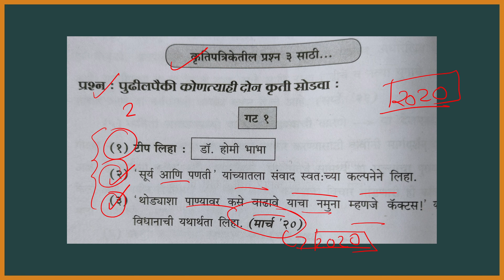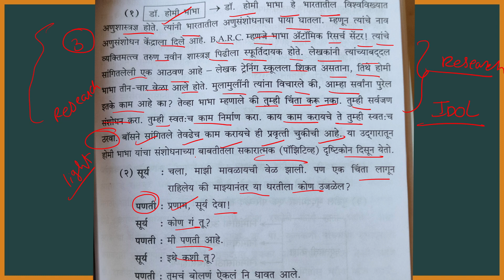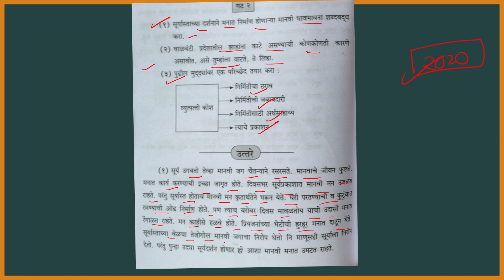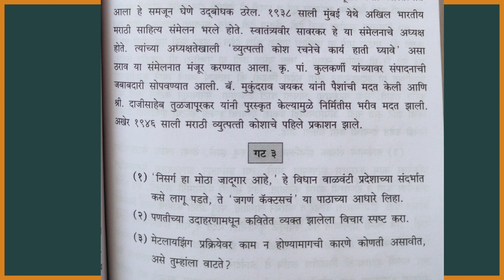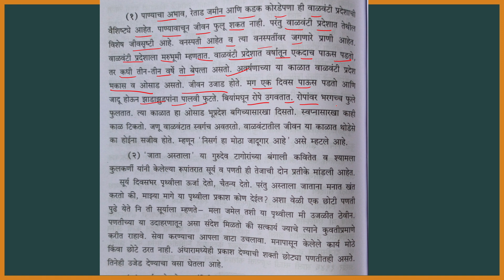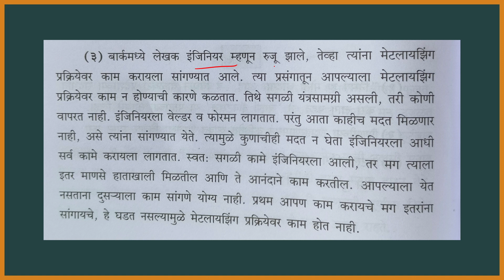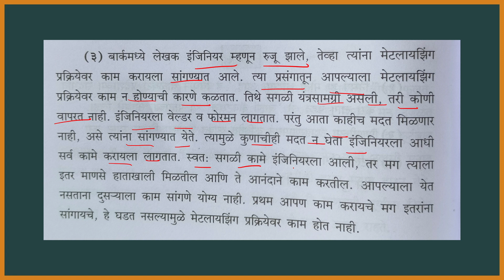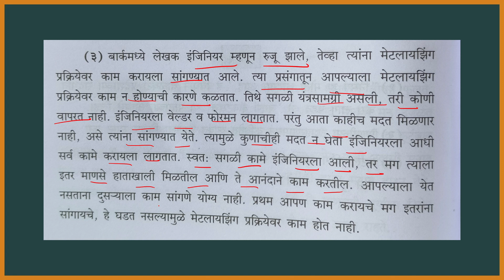MARATHI स्थुलवाचन Solved !! Ab tension khatam !! Important questions for स्थुलवाचन !!